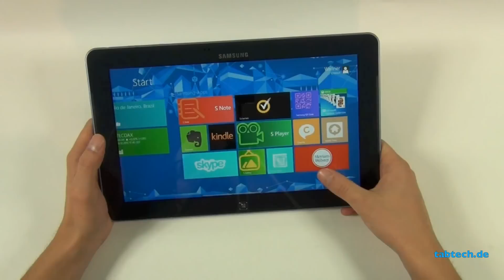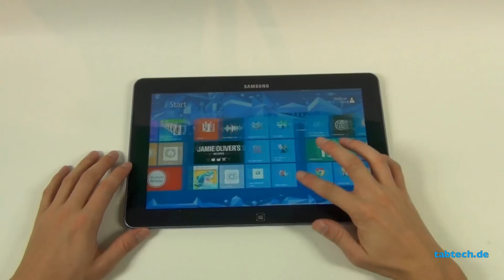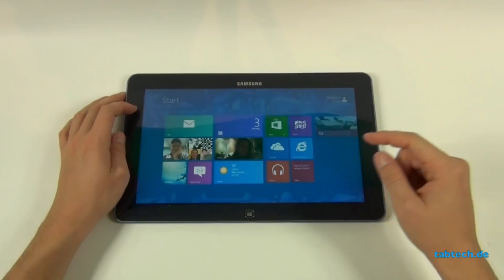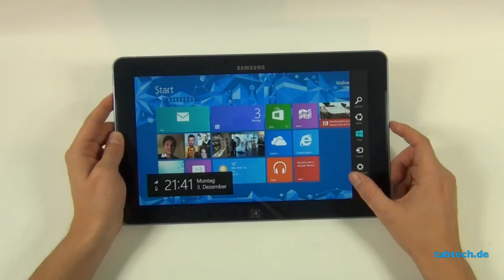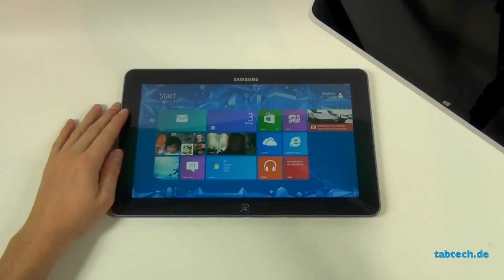Samsung ATIV Smart PC review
- This is the video to the Samsung ATIV Smart PC review. The ATIV Smart PC looks and feels pretty cheap with its platic body. On the other hand the tablet is pretty light for its 11.6 inch screen.